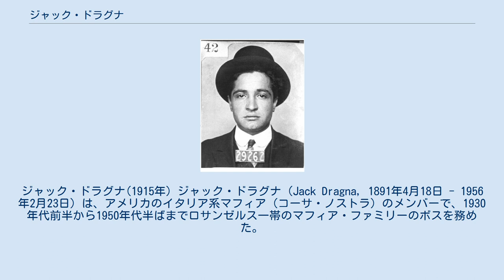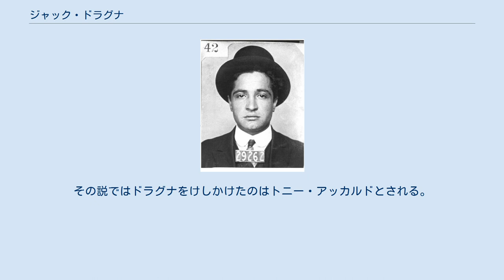ジャック・ドラグナ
ジャック・ドラグナ(1915年) ジャック・ドラグナ（Jack Dragna, 1891年4月18日 - 1956年2月23日）は、アメリカのイタリア系マフィア（コーサ・ノストラ）のメンバーで、1930年代前半から1950年代半ばまでロサンゼルス一帯のマフィア・ファミリーのボスを務めた。
本名イニャツィオ・ドラグナ。
多くの通り名・偽名があった。
 シチリア島コルレオーネ出身。
1898年、家族と共に渡米し、ニューヨークに住んだ。
10年後シチリアに戻った。
1911年から1913年までコルレオーネのイタリア軍キャンプで働いていた。
1914年再び家族と共に渡米するとニューヨークのイースト・ハーレムの移民街に居を構え、程なく国籍を取得した。
アンジェロ・ガリアーノの洗濯屋でガエタノ・レイナなどと共に働いた。
1914年11月養鶏業者のバーネット・バフ殺害に加担し、カリフォルニアに逃亡した。
1917年5月に逮捕されニューヨークに連れ戻された。
強請の罪で有罪宣告されたが、1919年控訴して無罪となった。
裁判記録では、シチリアのイタリア軍キャンプで働いていた時の主要な友達が「マフィアのメンバーのミスター・ストリーヴァ」とされた。
 1920年代、シチリア系のジョゼフ・アルディッツォーネの元で賭博や酒の密売をやっていた。
1920年代より西部に進出していたシカゴ・アウトフィットと提携し、その賭博利権の拡張に協力した。
シカゴから派遣されたジョン・ロッセーリと利権を分かち合った。
酒の密輸で頭角を現したアルディッツォーネはライバルのマトランガ一家と抗争した末、1931年殺害された（行方不明）。
 1931年アルディッツォーネの跡を継いで一家のボスになり、地元のギャング勢力を一掃した。
1930年代前半、ラッキー・ルチアーノら東海岸マフィア中心の全米シンジケート（コーサ・ノストラ）は、ロサンゼルスをオープンテリトリーと見なしたが、ドラグナが一家のボスになるとシンジケートの一員として公認した。
縄張りはロサンゼルスやサンディエゴなど南カリフォルニア一帯で、収入源は違法賭博や店の用心棒代だった。
洗濯業組合を仕切り、ヘロイン密輸も行った。
1920年代から1930年代にかけてアンソニー・コルネロの賭博船に関わった。
コルネロをフロントに使い、表に出てこなかった。
目立つのが嫌いで公衆の前に出るのを憚った。
 1930年代後半にニューヨークから西部に派遣されたバグジー・シーゲルともワイヤーレースで提携した。
1947年のシーゲルの死後、ユダヤ系ギャングのミッキー・コーエンとロスの覇権を争った。
1950年2月、コーエンの自宅に爆弾を仕掛け、警察に追われた。
アメリカ全土に積極的に進出した同時代の東海岸マフィアと対照的に、勢力圏はロサンゼルス及びその近郊に限られ、コーエンその他ライバル勢に絶えず縄張りを脅かされた。
ラスベガスへの進出の試みは後手に回り不成功に終わった。
 ドラグナの自宅から押収された電話帳に全米各地のマフィアメンバーの名前と住所が載っており、1950年上院のキーファーバー委員会で追及された。
1950年代、ロサンゼルス市警（LAPD）のウィリアム・パーカー署長のマフィア狩りのターゲットとなり、何度も逮捕された。
1953年不法入国を理由にイタリア追放処分となったが、追放令を巡って控訴し、死亡時は依然カリフォルニアに住んでいた。
 1953年の妻の死後は組織運営の意欲が薄らぎ、女性との逢引を繰り返した。
1956年2月、ロサンゼルスのモーテルで心臓発作で死亡した。
ドラグナの死後、フランク・デシモネがボスを継いだ。
 ジェイムズ・エルロイの一連の小説（LA四部作）、バグジー（1991年）やL.A. ギャング ストーリー（2013年）などの映画、「モブ・シティ」（TVシリーズ、2013年）などで実名で描かれている。
 ^ 国籍申請に使われた住所がハーレム東106丁目のアパートで、当時収監中のジュゼッペ・モレロの家族が住んでいた。
 ^ コルレオーネマフィアを支配したストリーヴァ一家で、ジュゼッペ・モレロの若い頃のパートナーが同じ一家を名乗る者だった。
 ^ しばしばロサンゼルス・マフィア・ファミリーの創始者とされる。
 ^ ライバル勢力に殺されたとも、時の全米シンジケートと対立して殺されたとも、ドラグナが関与したとも言われ、定説がない。
 ^ 一説に、力づくでラスベガス...